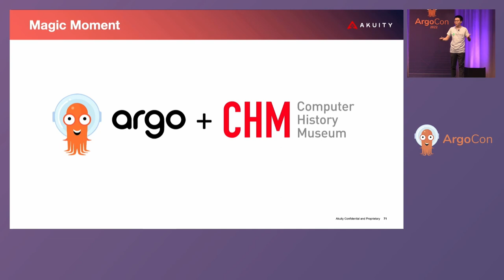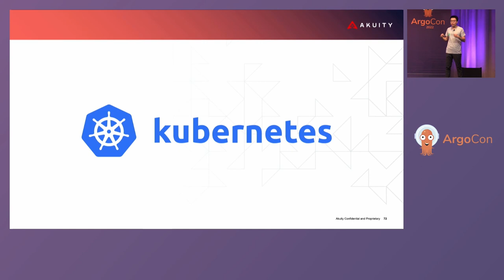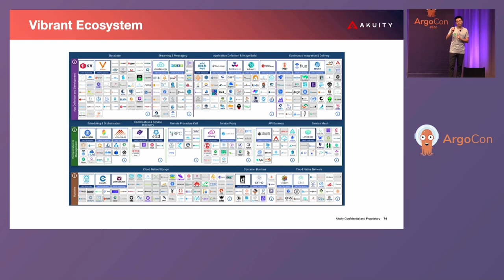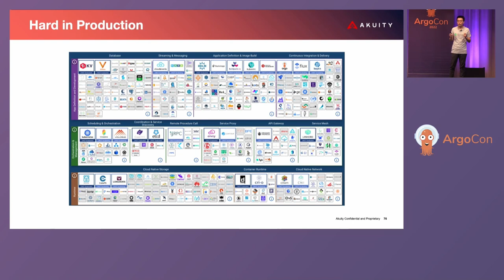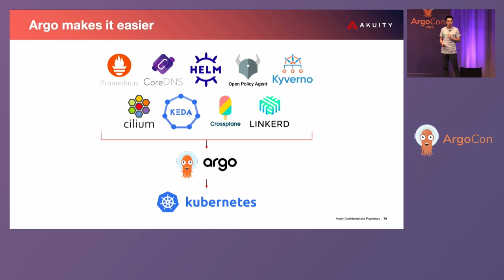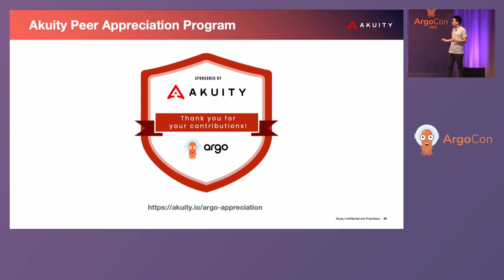Keynote: Challenging the Status Quo with Kubernetes and Argo - Hong Wang, Co-Founder and CEO, Akuity